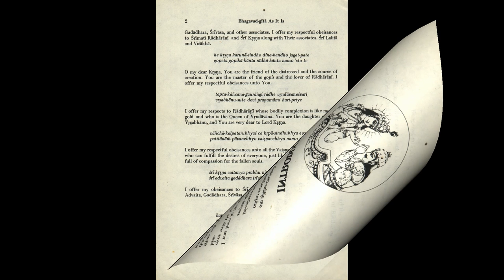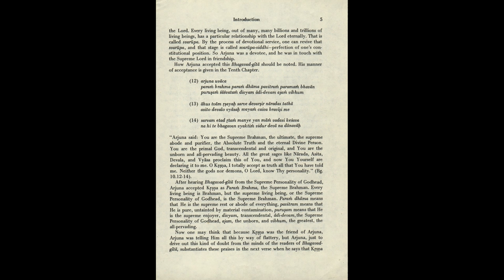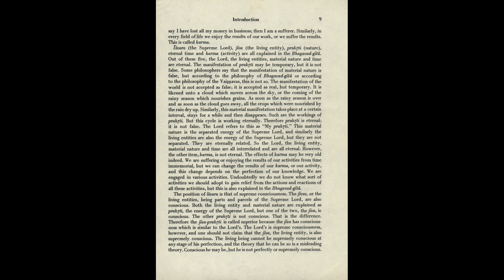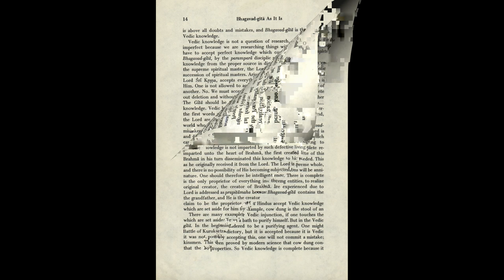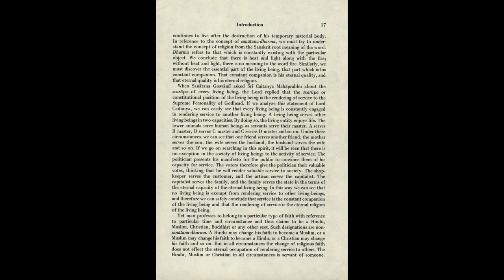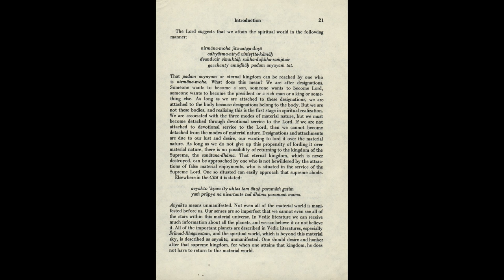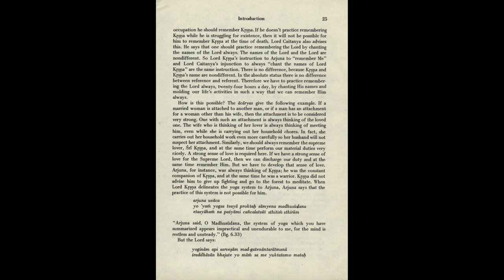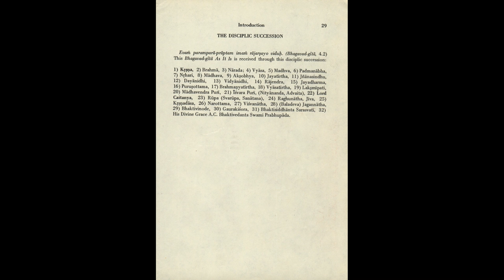Reading the Introduction to Bhagavad-gita As It Is ( Vedic Perspective Radio )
THE SIGNIFICANCE OF THE BHAGAVAD GITA
THOMAS MERTON
The word Gita means "Song." Just as in the Bible the Song of Solomon has traditionally been known as "The Song of Songs" because it was interpreted to symbolize the ultimate union of Israel with God (in terms of human married love), so The Bhagavad Gita is, for Hinduism, the great and unsurpassed Song that finds the secret of human life in the unquestioning surrender to and awareness of Krishna.
While The Vedas provide Hinduism with its basic ideas of cult and sacrifice and The Upanishads develop its metaphysic of contemplation, The Bhagavad Gita can be seen as the great treatise on the "Active Life." But it is really something more, for it tends to fuse worship, action and contemplation in a fulfillment of daily duty which transcends all three by virtue of a higher consciousness: a consciousness of acting passively, of being an obedient instrument of a transcendent will. The Vedas, The Upanishads, and The Gita can be seen as the main literary supports for the great religious civilization of India, the oldest surviving culture in the world. The fact that The Gita remains utterly vital today can be judged by the way such great reformers as Mohandas Gandhi and Vinoba Bhave both spontaneously based their lives and actions on it, and indeed commented on it in detail for their disciples. The present translation and commentary is another manifestation of the permanent living importance of The Gita. Swami Bhaktivedanta brings to the West a salutary reminder that our highly activistic and one-sided culture is faced with a crisis that may end in self-destruction because it lacks the inner depth of an authentic metaphysical consciousness. Without such depth, our moral and political protestations are just so much verbiage. If, in the West, God can no longer be experienced as other than "dead," it is because of an inner split and self-alienation which have characterized the Western mind in its single-minded dedication to only half of life: that which is exterior, objective, and quantitative. The "death of God" and the consequent death of genuine moral sense, respect for life, for humanity, for value, has expressed the death of an inner subjective quality of life: a quality which in the traditional religions was experienced in terms of God-consciousness. Not concentration on an idea or concept of God, still less on an image of God, but a sense of presence, of an ultimate ground of reality and meaning, from which life and love could spontaneously flower.